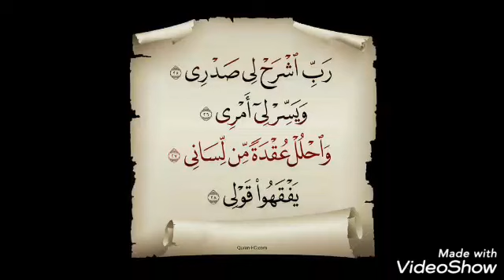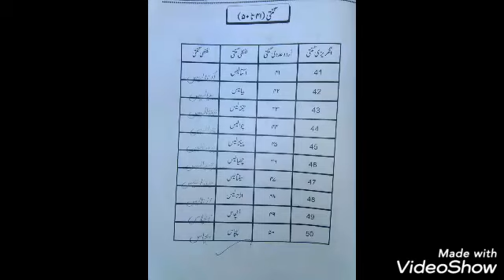سوئم [اردو _ لفظی، عددی اور انگریزی گنتی (٤١ تا ٥٠)]